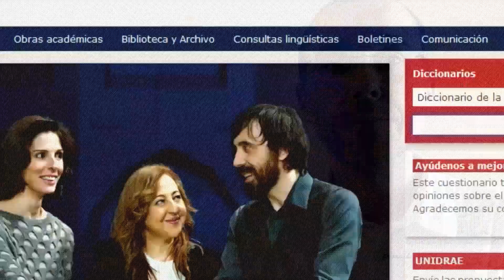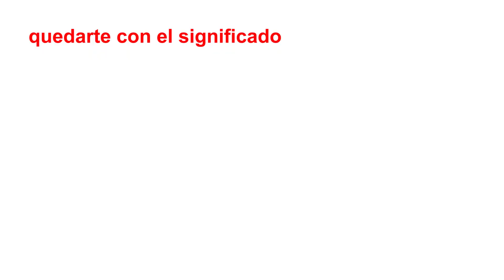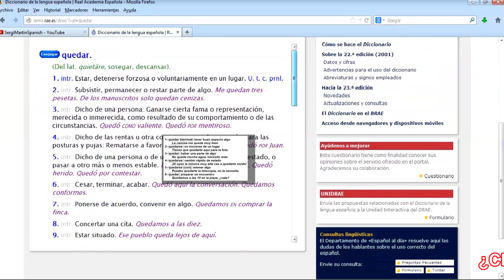Estudia español. Quedar. Top 6 usos y significados. Lección 15.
Now with English and Spanish subtitles!
¡Ahora con subtítulos en inglés y español!

El verbo QUEDAR es uno de los que causa más problemas a los estudiantes de español. Tiene muchos usos y significados, tanto en la forma QUEDAR como en QUEDARSE. En este vídeo explico seis de los usos y significados que creo que son útiles para entender este verbo.

¿Conoces otras formas de usarlo? ¿Tienes alguna duda en algún significado concreto? Puedes compartirlo en los comentarios.